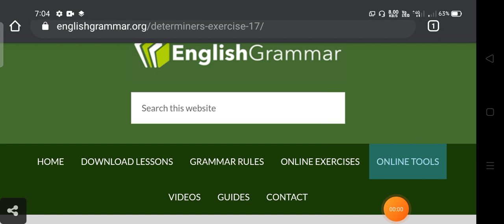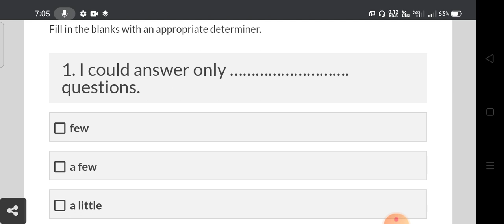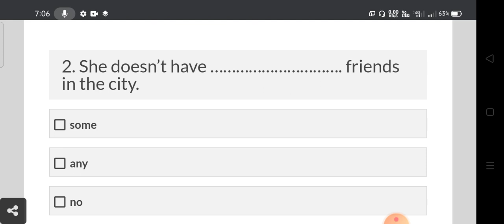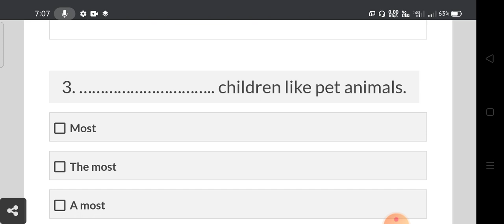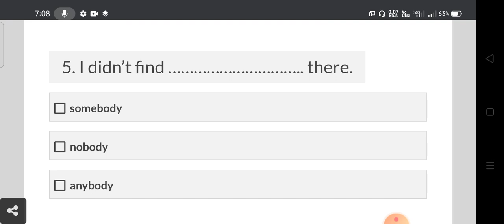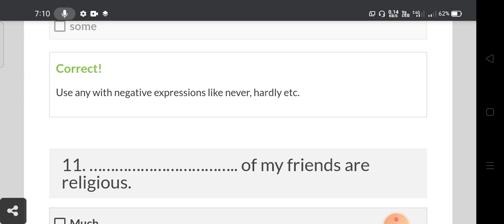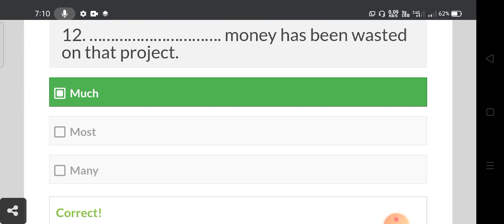Determiner ব্যৱহাৰ কৰিব শিকক/English Grammar In Assamese/Use Of Determiners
English Grammar In Assamese/Use Of Determiners/Determiner ব্যৱহাৰ কৰিব শিকক